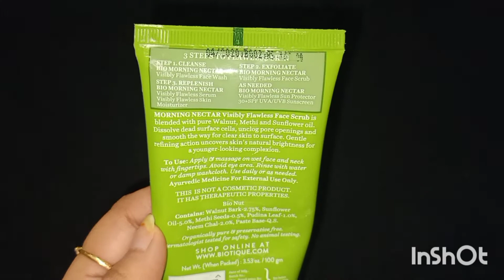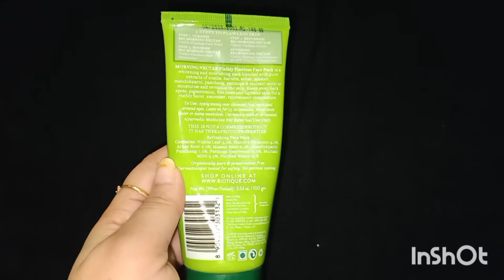productreview REVIEW OF BIOTIQUE PRODUCTS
In this video you can watch the review of some @BIOTIQUE products..
this are very useful products..
please watch my full video..